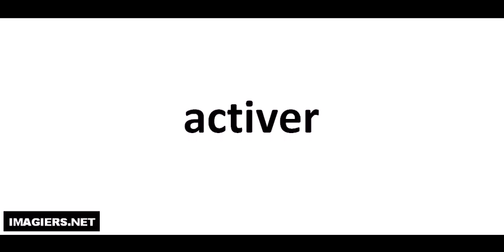Pronounce like a French